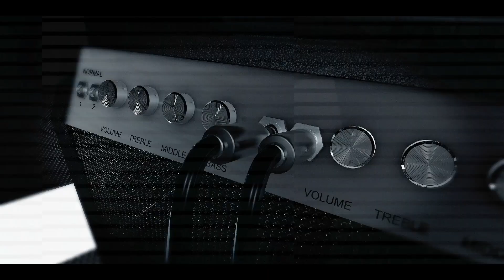KINGS OF BECHUANALAND - MENO MASWEU (Full Performance Video)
KINGS OF BECHUANALAND's performance from Hot Bass-ment Episode 15

BW's very own.
Watch Hot Bass-ment every Friday at 8 on Blac Network on Facebook